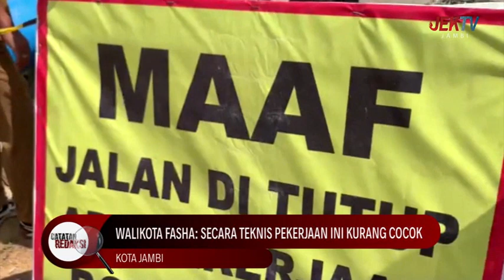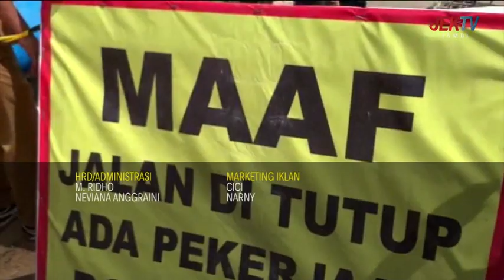18/06/2023 2023 CATATAN REDAKSI PEMERINTAH JOR JORAN LAKUKAN PEMBANGUNAN